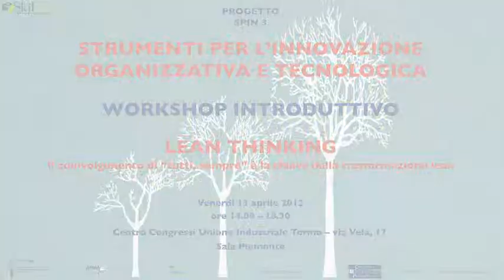Lean thinking: il coinvolgimento di tutti sempre è la chiave della trasformazione lean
Pat Wardwell, 13/04/2012